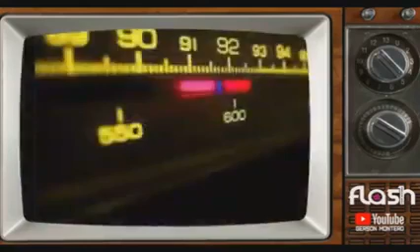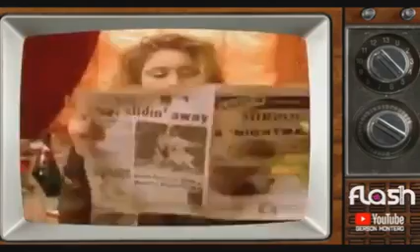RECUERDOS DE RCTV